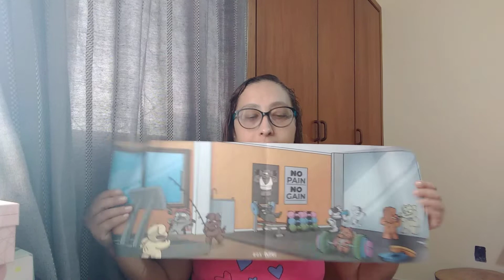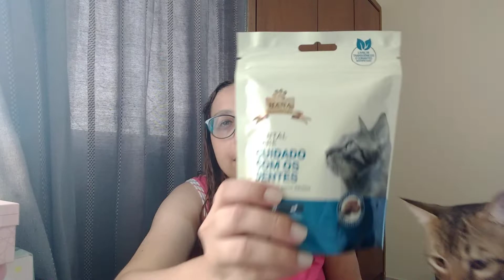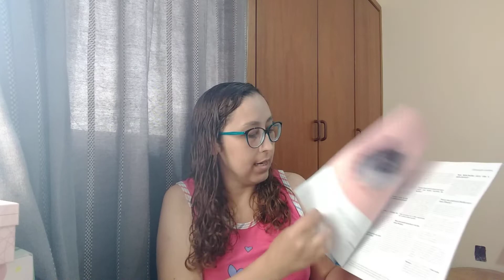Box Petiko GATO